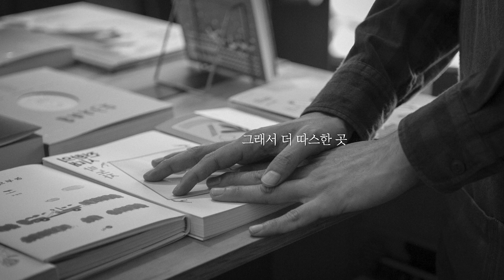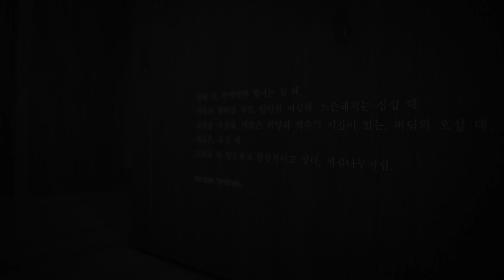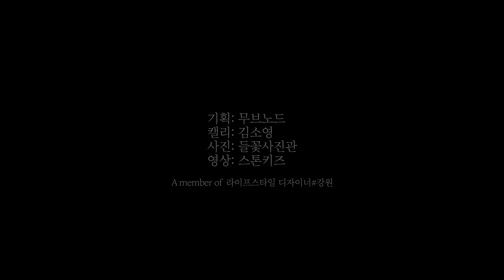나, 강원청년 [최윤복]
속초의 작은 서점 '완벽한 날들'을 꾸리고 있는 최윤복의 이야기.